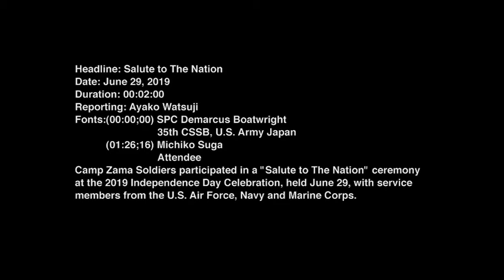Salute to The Nation (2019) 🇺🇸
🔴 [Author]:
Video by Ayako Watsuji

🔴 [Unit]:
US Army Garrison - Japan

🔴 [Description]:
Camp Zama Soldiers participated in a “Salute to The Nation” ceremony at the 2019 Independence Day Celebration, held June 29, with service members from the U.S. Air Force, Navy and Marine Corps.

🔴 [Tags]:
Camp Zama, 4th of July, USARJ, U.S. Army Japan, U.S. Army Garrison Japan, USAG Japan, Salute to The Nation, 2019 Independence Day

🔴 [VIRIN]:
190629-A-AB123-001